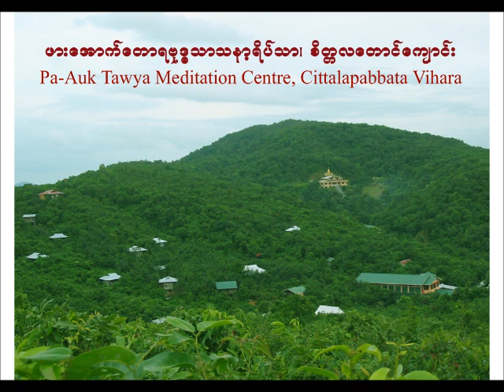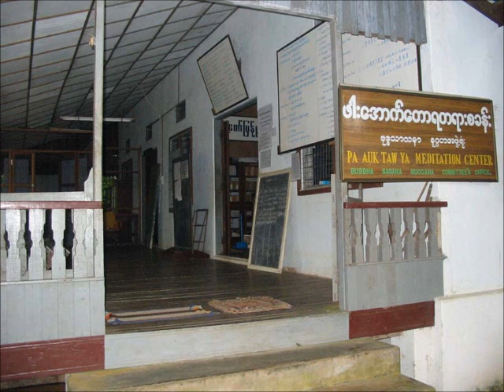ေဒြဓာိသကၠသုတၱန္ (6) of 9